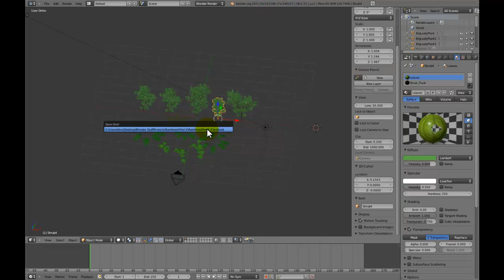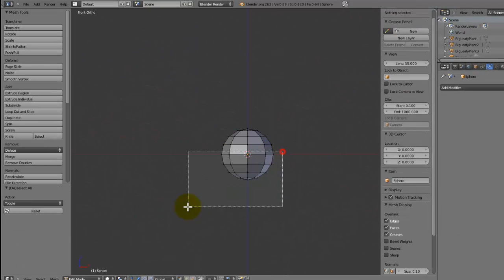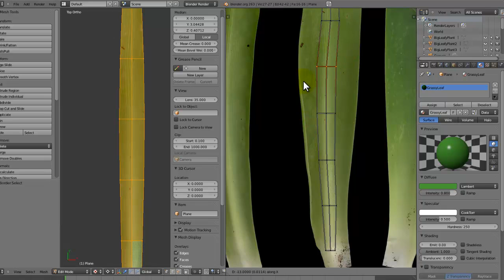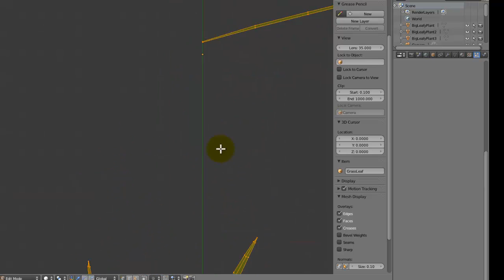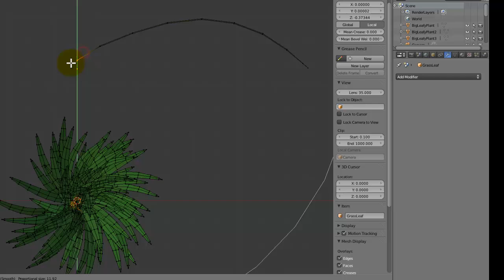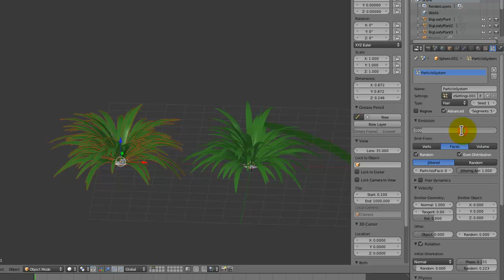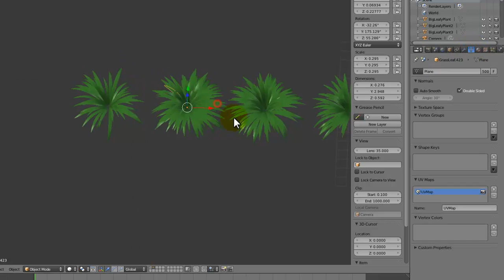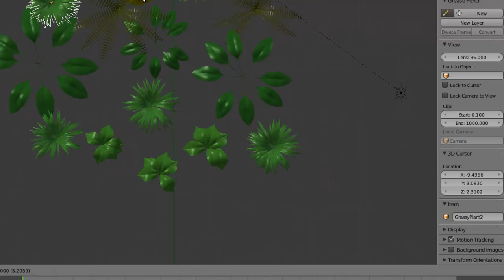[HD] How to Create a Rainforest in Blender 2.6 (PART #6)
In this tutorial, I will show you how to create more plants for the rainforest scene. This plant is a plant that is made up of leaves that look like large strands of grass.

This series is made up of 16 official parts (but some extentions to the series may come due to requests or personal ideas):